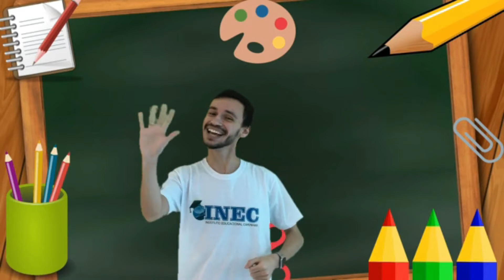Inglês - Nível I - 21.09